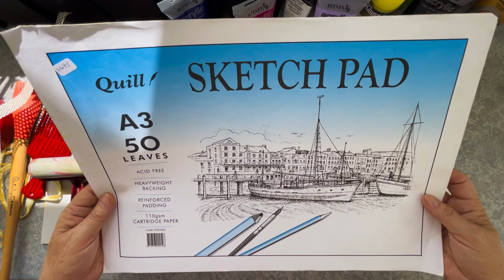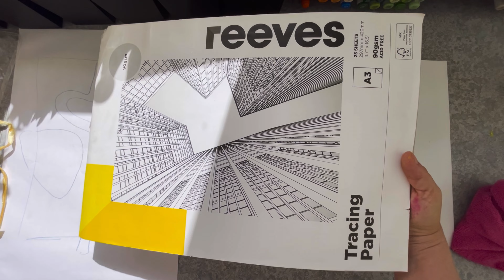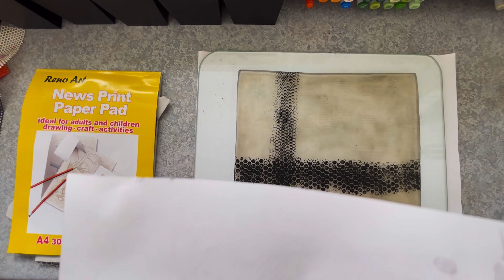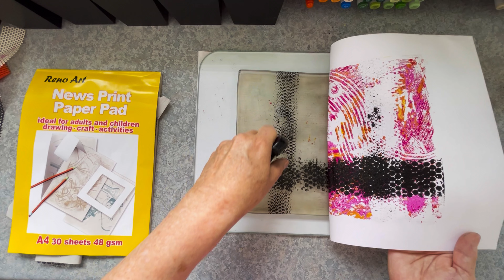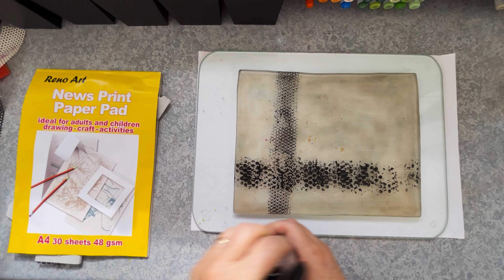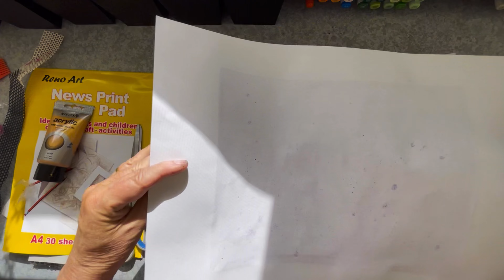Creative FUN! Creating Three Large Gel Print Compositions with Hand-Cut Stencils 🎨🖼️🖼️🖼️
See how I plan my gel print compositions using tracing paper and scissors!  Elevate your printing with planned strategies to create balanced, harmonious pieces. See my tips for super simple registration and see my favourite found textures for the gel press. The gel plate I’m using is from Ranger.

🎨FAVOURITE PAINTS.
Kuretake GANSAI TAMBI Art Nouveau Set
Kuretake GANSAI TAMBI 36 Colour Set
Daniel Smith Watercolor Essentials set
Daniel Smith 24 Color Watecolor Half Pan Set in a Metal Box
Winsor & Newton Professional Water Colour Lightweight Metal Box, 24 Half Pans
Liquitex Basics Acrylic Paint Tube 48 Piece Set
Liquitex Professional Heavy Body Acrylic Paint, 24 Essentials Set

🧑‍🎨FAVOURITE BRUSHES.
Princeton Snap Paintbrush Set, White
Princeton Velvetouch Mixed-Media Brushes for Acrylic, Oil, Watercolor 4_piece Professional Set
Princeton Select Grainer Brush 3/4"
WatercoloUr Squirrel Hair Mop Brush, size 4

🗒️ FAVOURITE PAPER & JOURNALS.
Arches Cold Press Watercolor Pad 9" x 12 "
Baohong Academy Watercolor Paper Block
Canson XL Series Watercolor Textured Paper Pad 9 x 12 inch
Strathmore 300 Series Watercolor Cold Press 9" x 12"
Artway Indigo 100% Cotton Rag Paper A4
Artway Indigo Handmade Sketchbook - 100% Cotton Rag
Handbook Journal Co. Artist Watercolor Sketchbook

🫶🏻FAVOURITE MARK MAKING SUPPLIES.
Derwent Inktense Watercolor Pencils 12 Tin
Derwent Inktense Watercolor Pencils 72 Tin
Classic Neocolor II Water-Soluble Pastels, 15 Colors
Mont Marte Acrylic Ink Premium 12pc
Sakura Pigma Micron fineliner Pens Black
Molotow GRAFX Art Masking fluid Pen

🧑‍🎨 GEL PRINTING SUPPLIES.
Speedball 8022 Gel Printing Tool Kit Red (inclues Baren, Brayer and Plate )
Gelli Arts 4" Round Gel Plate
Ranger Gel Plate 24 x 30cm
Strathmore Printmaking Paper Pad 11" x 14"
Strathmore Toned Tan Sketch Pad (brown )

🫶🏻FAVOURITE PAPER CRAFTING SUPPLIES.
Dylusions Creative Journal small (5x8)
Tim Holtz Paper cutter Deckle Edge Tool
Sizzix Stencil and Stamp Tool
Versafine Onyx Black Pigment Ink
Versafine Clair, Full Size Ink Pad, Acorn
Acrylic Stamping Blocks Tools Set for Beginner Stampers
Beautiful Scenery Tree Clear Stamps
4 Sheets Words Clear Stamp Sentiments
Sizzix Clear Stamps By Pete Hughes - Sunnyside Sentiments
Sizzix Layered Stencil By Olivia Rose: Bird & Branches
Sizzix 660200 Big Shot 6" Die Cut and Emboss Machine
10 Styles Plastic Embossing Folders
Celebration Greetings cutting dies